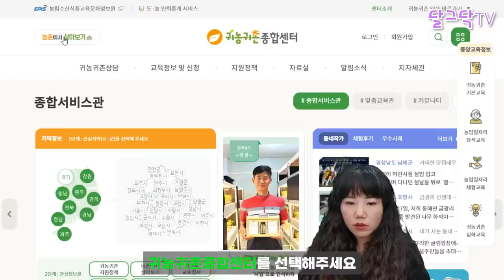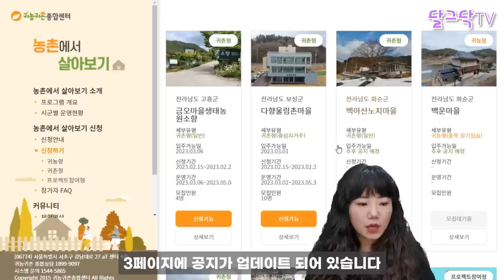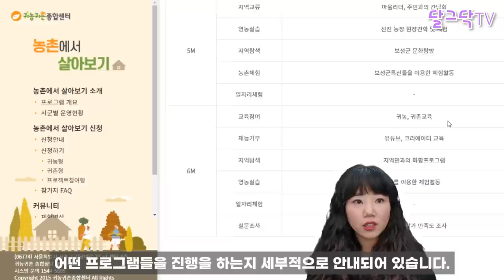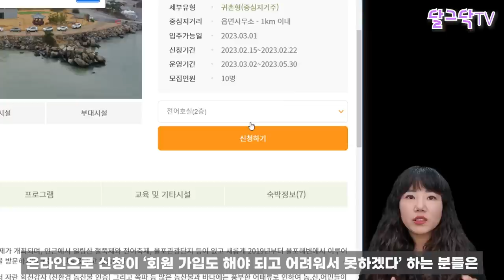바닷가에서 살아보기,무료숙박/개인텃밭 제공,돈 30만원 받으면서 3달 살아보기,한달살기_돈 없이 무료로 농촌에서 살아보기!_귀농귀촌,전원주택,전원생활,귀촌부부,청년농부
▶달그닥TV 소통 카카오톡 ㄴ 친구추가_ID로 추가 : ekfrmekr79(달그닥79) 로 검색하세요
▶달그닥TV 응원, 영상 제작 후원하기 : 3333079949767 카카오뱅크 임미옥
                                                                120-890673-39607 KEB하나은행 임미옥